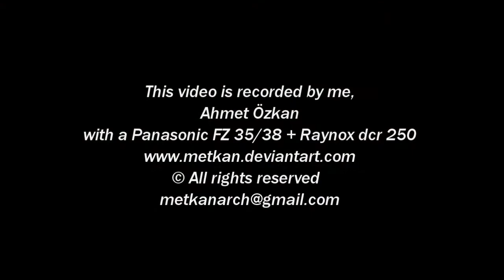Jumping spider eating a moth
(Please note that this video's copyright protected)

This video is recorded by me Ahmet Özkan,with a panasonic fz35/38 and a raynox dcr-250.